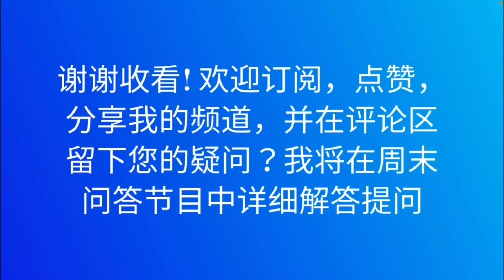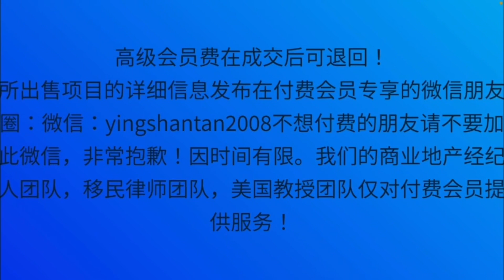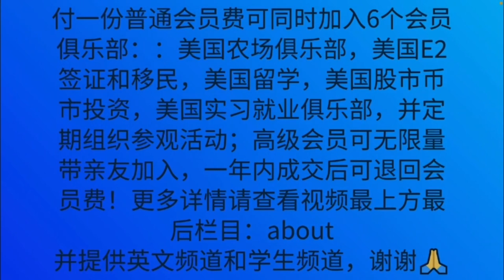5 🌟KOA Camping ground $1.1M美国E2商业5星房车公园售110万，著名KOA连续15年获总统奖排名21芝加哥附近10英亩85个站点含住宅泳池排球篮球马蹄铁球场迷你高尔夫运动场